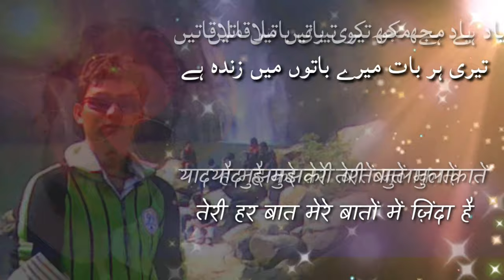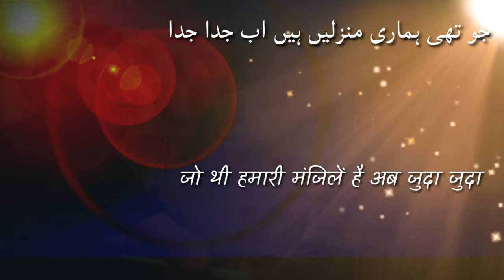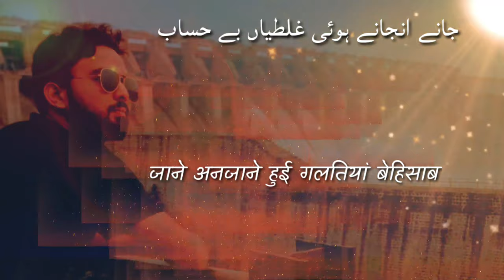एक हसीं ख़्वाब_ایک حسین خواب_एक हसीन ख़्वाब....POETRY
कल तक  एक  हसीं  ख्वाब थी जो,
अब मेरे ख्वाबों ख्यालों में ज़िंदा है ।।

चलो माना के  तू पास नहीं  है  मेरे,
तेरी साँस मेरे साँसों में ज़िंदा है ।।

याद है मुझको, तेरी  बातें मुलाकातें,
तेरी हर बात, मेरे बातों  में  ज़िंदा है ।।

था वक़्त का सितम या मजबूर मैं,
थी  तू  मुझसे  दूर  या दूर  मैं,
जो थी हमारी मंजिलें है अब जुदा-जुदा,
जुदाई की कसक हर आह में ज़िंदा है।।

चले  थे  साथ  ही हम-तुम,
बातें भी की थी फ़लक तक साथ देने की,
वादा  था  के  तेरा  हर  ग़म उठाऊंगा,
ज़माने की खुशियाँ तेरे दामन में डालूँगा,
मगर टूट गए सारे सपनें,
छूट गए सब वादे अधूरे,
जाने अनजाने की गलतियाँ बेहिसाब,
टुकड़े टुकड़े कर डाले अपने सारे ख्वाब।।

तेरे रुठने की अदा फिर प्यार से मनाना
तेरा रूठना मनाना मेरे अहसासों में ज़िंदा है।।

कल तक एक हसीं ख्वाब थी जो "इरशाद"